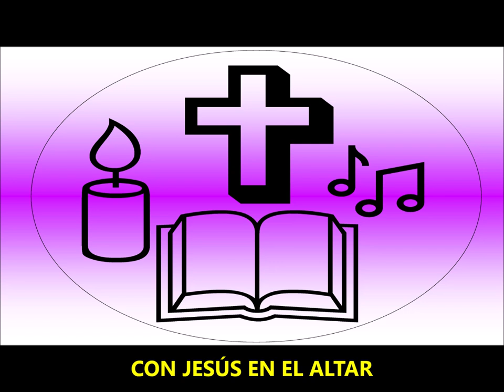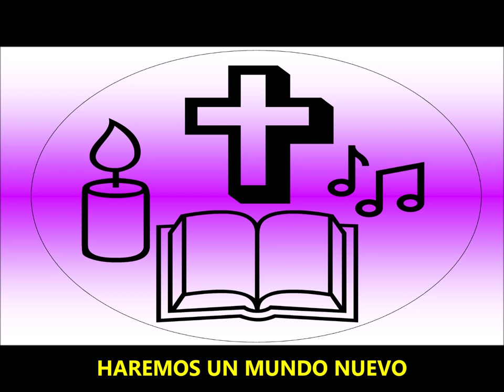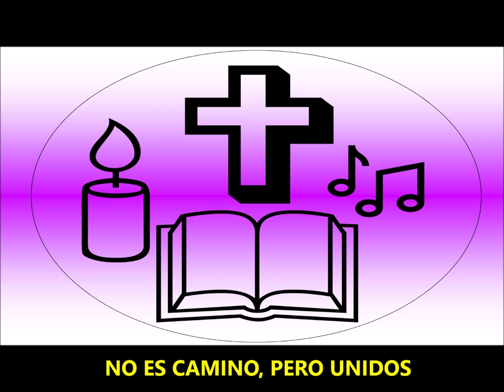CON JESUS EN EL ALTAR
CON JESÚS EN EL ALTAR (canto de entrada)
Autora: HERMANA VALERIA G.

CON JESÚS EN EL ALTAR,
NOS PONEMOS CADA DÍA.
PORQUE CREEMOS QUE EL AMOR
PUEDE TRANSFORMAR LA VIDA.
CRISTO NOS ENSEÑA A SER
GRANO DE TRIGO EN LA TIERRA
QUE ES SEMBRADO CON DOLOR
PERO GOZA EN LA COSECHA.
DESDE EL CORAZÓN DE CRISTO
HAREMOS UN MUNDO NUEVO,
SOLOS NO TIENE SENTIDO
NO ES CAMINO,
PERO UNIDOS
SÍ LO LOGRAREMOS.
IMPOSIBLE ES CONOCER
A JESÚS Y NO AMARLO,
SU LLAMADO ES UNA URGENCIA
QUEREMOS SEGUIR SUS PASOS.
NO SINTAMOS SOLEDAD
QUE UNA MADRE NOS ALIENTA,
LA TRISTEZA NOS DISIPA
SU SILENCIOSA PRESENCIA.
NO ES CAMINO, PERO UNIDOS
SÍ LO LOGRAREMOS (BIS)

SÍ … LO LOGRAREMOS.